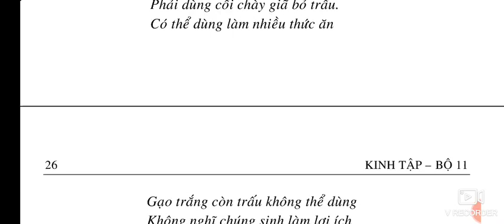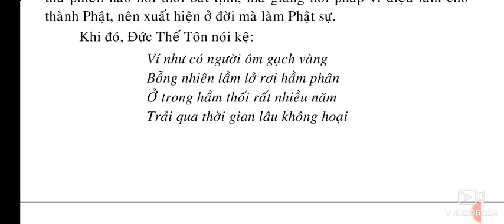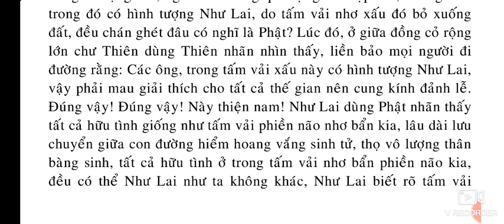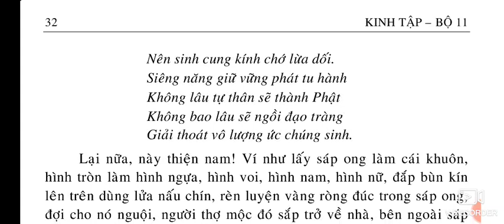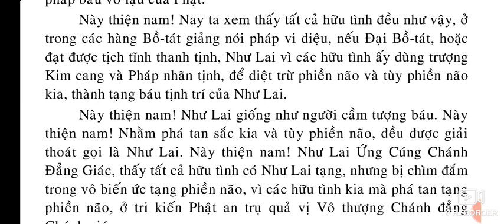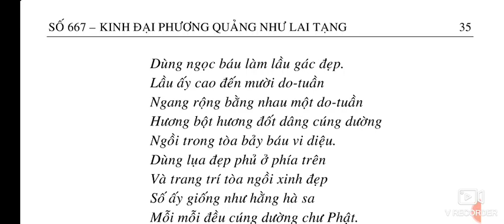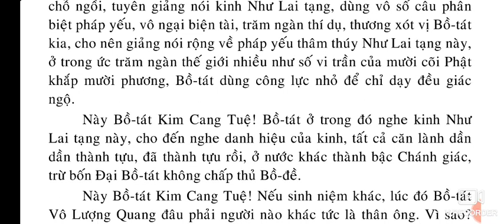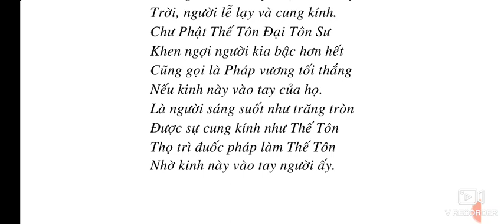Kinh Đại Phương Quảng Như Lai Tạng